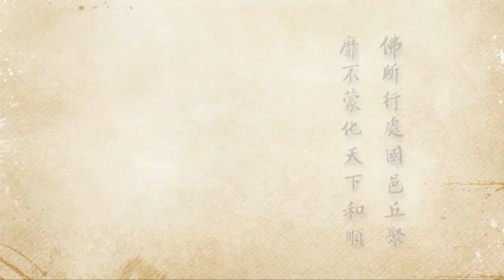2012淨土大經科註0392